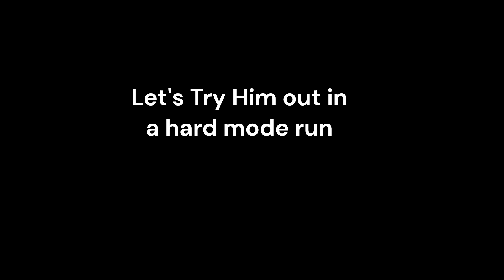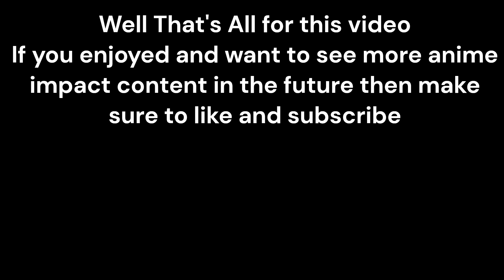Evolving the BEST Unit In the Game! [Anime Impact]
in this video I play Anime Impact and evolve Sung Jin Woo. (with immortal trait) not only is he one of the best supporting units he also has one of if not the highest damaging attacks in the game!
0:00 Evolving SJW
0:25 Showcasing SJW